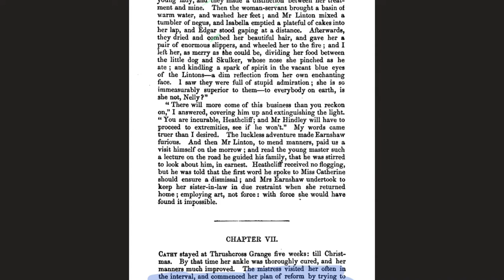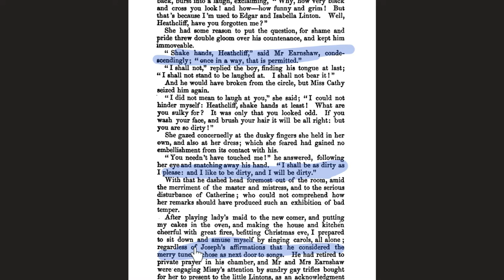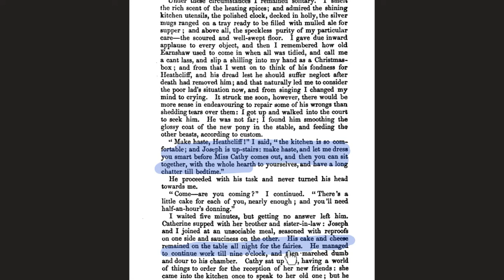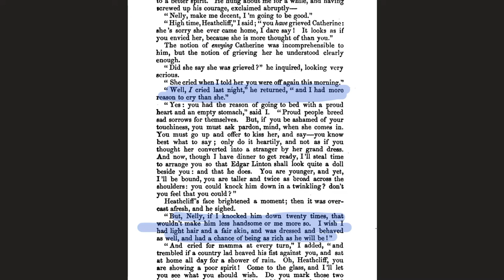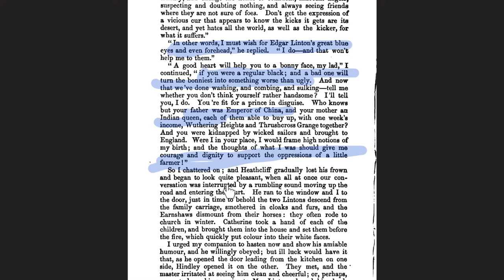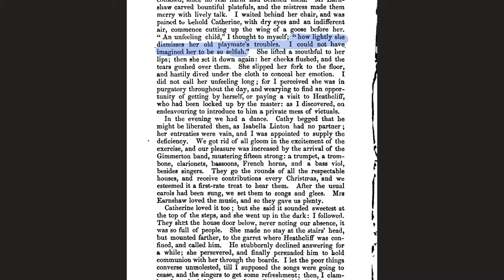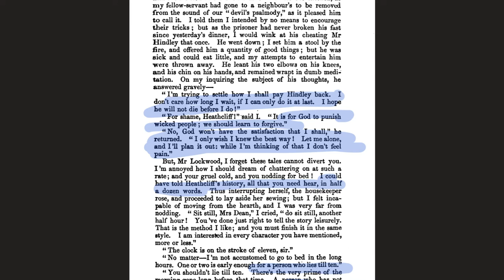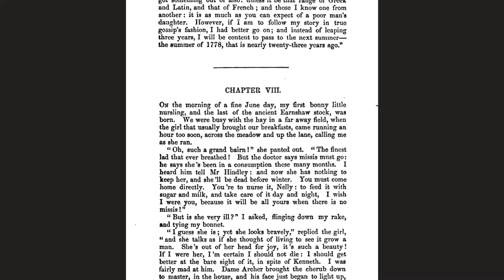Wuthering Heights - Chapter 7 - Analysis and Discussion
Join me on a novel spanning journey to discuss and analyse every chapter of  Emily Bronte's classic novel, Wuthering Heights.

In Chapter 7, Nelly tells Lockwood what happened next: Catherine's five week recuperation at Thrushcross Grange ends, and she returns transformed into a gentlewoman. Heathcliff, however, has been demoted to the status of a servant. Their reunion doesn't go smoothly however. Christmas cake is neglected and Edgar Linton gets a face full of apple sauce. There's more to it than that. just watch the video.